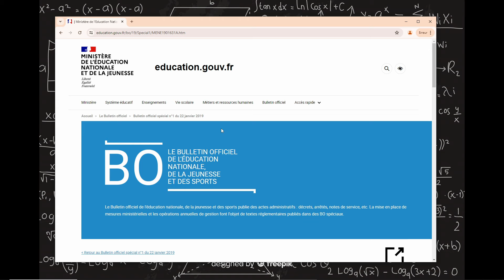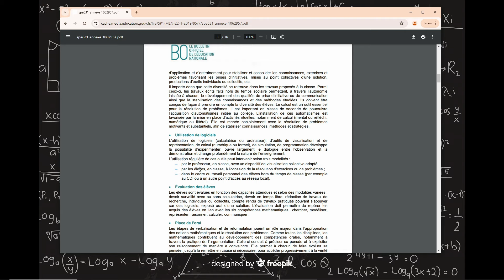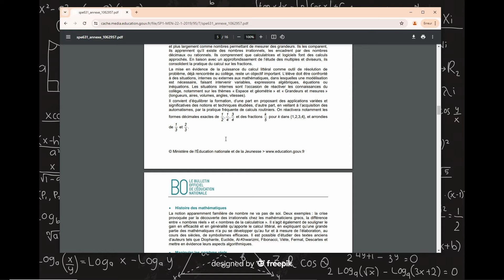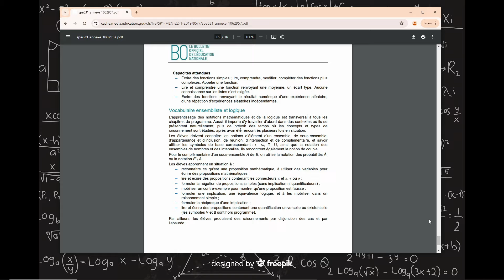[FR] Programmes de mathématiques au lycée en France - Présentation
Introduction de cette série qui porte sur la présentation des programmes de mathématiques au lycée en France.

⌚ Chapitrage
00:00 - Introduction
00:37 - À qui s'adresse cette série ?
02:20 - Où trouver les programmes ?
03:10 - Lire un programme
06:34 - Conclusion